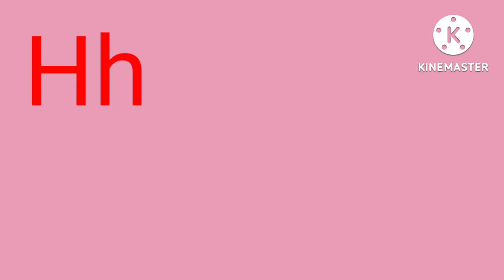A for apple b for ball,abcd,alphabet song | Alphabets for kids, छोटे बच्चों की पढ़ाई, kids class